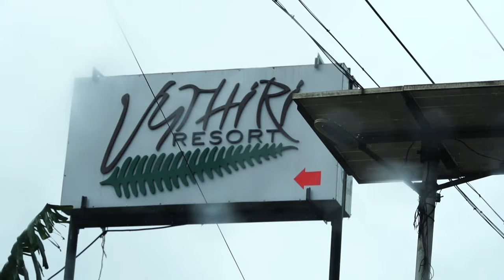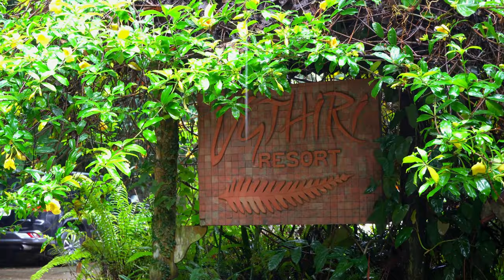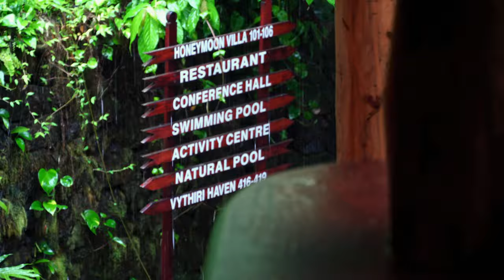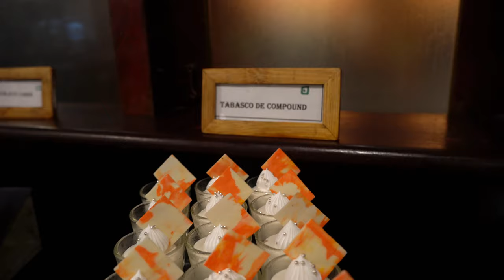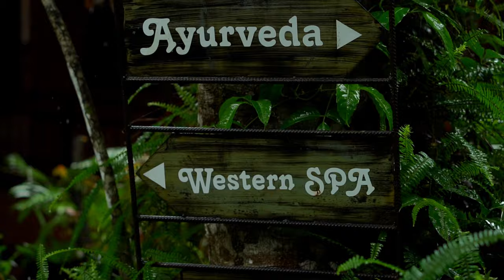Vythiri Resort | Wayand | Best Resort in Wayanad | 2023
One of the best resort in Vythiri Wayanad